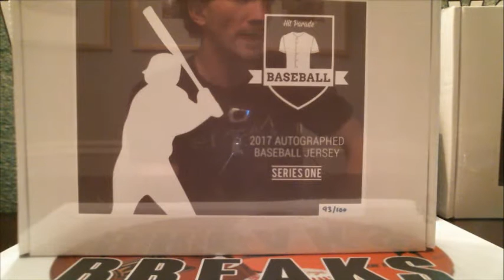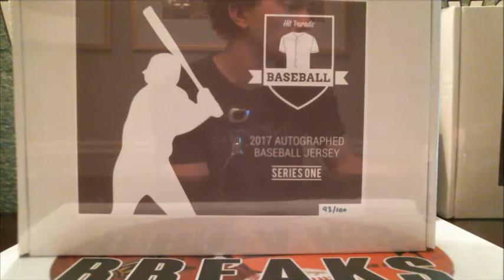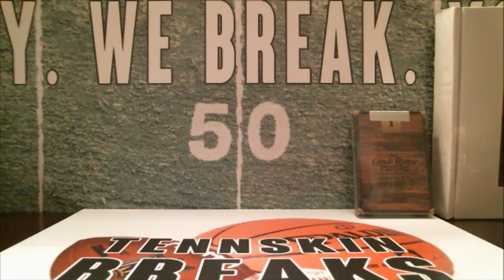2/12/17 - 2017 Hit Parade Series 1 Autographed Baseball Jersey 1 Box Break